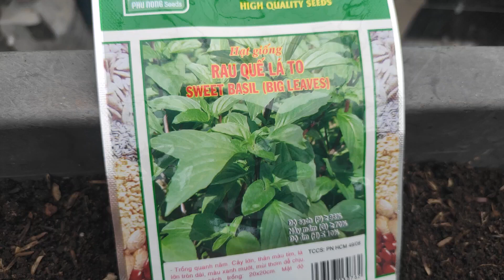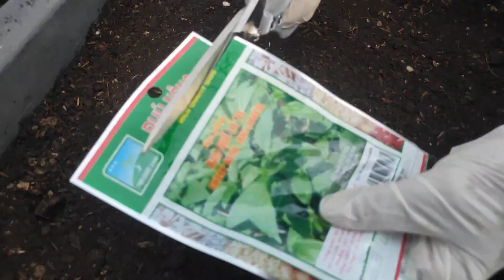Cách trồng rau Quế bằng hạt rất dễ trồng , lá lớn , cành lá sum xuê | Khoa Hien 491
➤ Cảm ơn anh chị đã xem

📢 Nhà mình có bán Gà con Ai Cập , Lương Phượng , Bồ câu Gà và Bồ câu Pháp